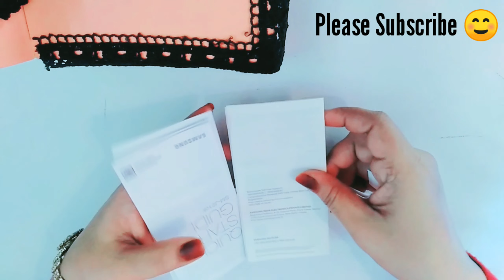How To Make DIY Barbie Bed easy with paper | ORIGAMI Barbie Bed tutorial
in this video you will learn how to make a barbie bed easy with paper
for making this you need origami papaer,any cardboard box,glue,scissor, scale , pen and laces.

some of the link of my crafts are given below please visit and watch